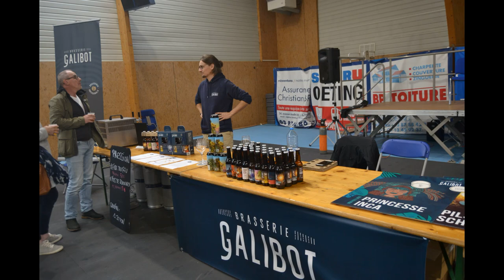Salon de la bière à Oeting le 16.10.2022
Ensemble pour Oeting organise le 1er Salon des bières. 8 brasseurs régionaux vous proposeront de déguster leurs productions artisanales. Un bon moment de convivialité et de belles découvertes en perspective.